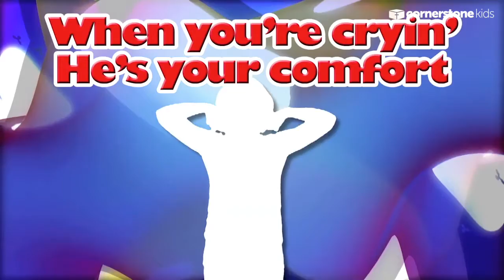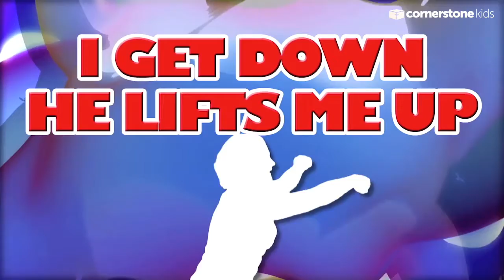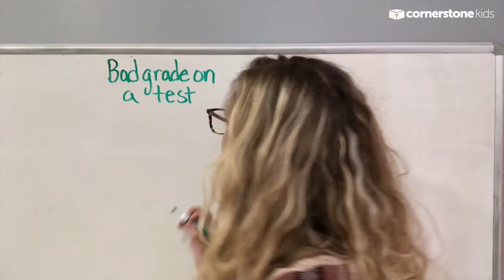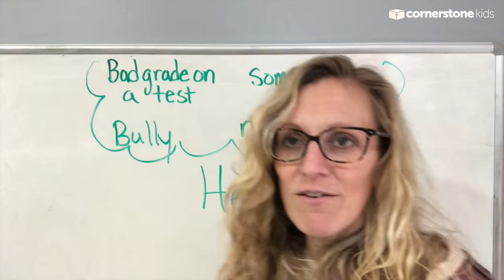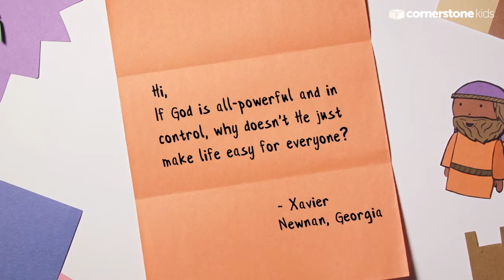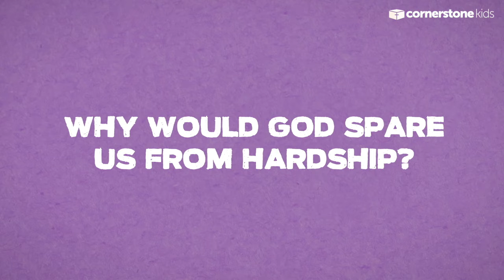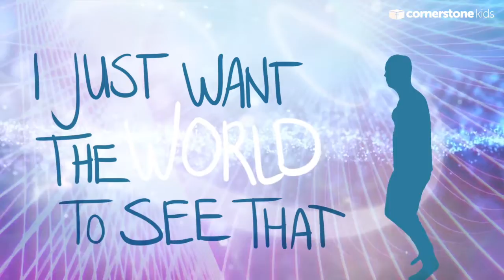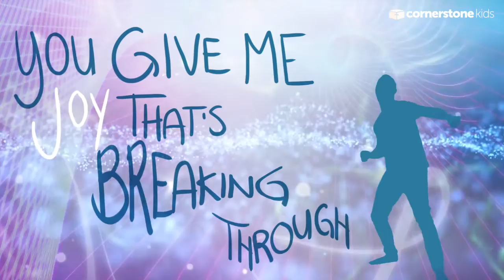Kids’ Church Virtual Experience // January 31, 2021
Kids, we invite you to watch and participate in our Kids’ Church Virtual Experience for January 31, 2021. For more resources go to online.cornerstonenj.org